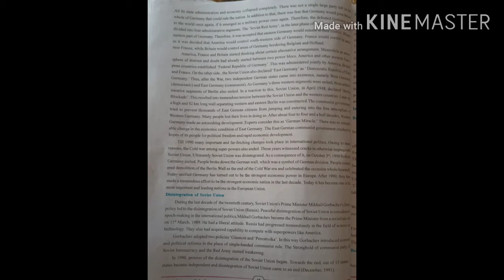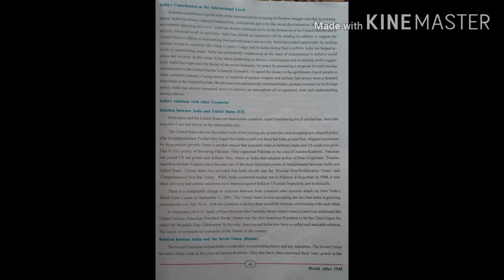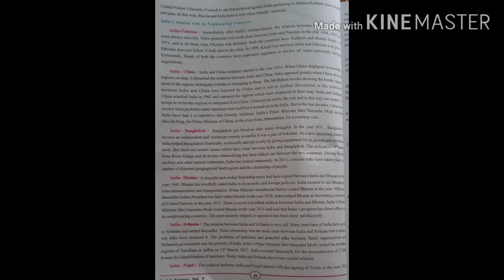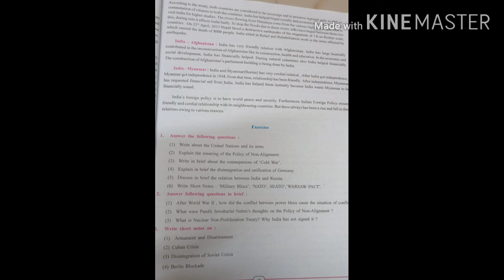Ch 6 World After 1925 || part 2 || STD 9